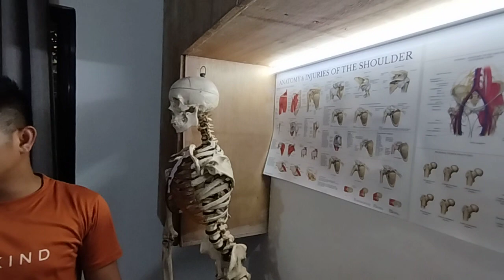dekada Ng DISLOCATED SHOULDER 😱😱💪Hindi na naibalik dahil sa MGA nerve na Ang putol ...